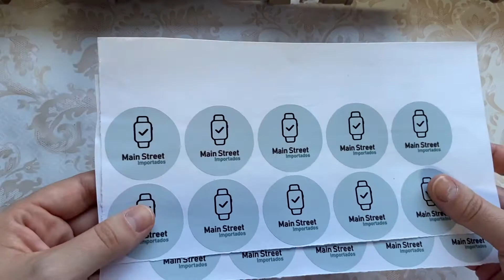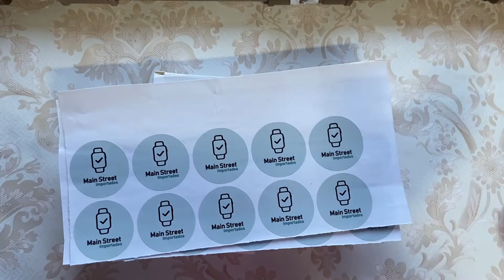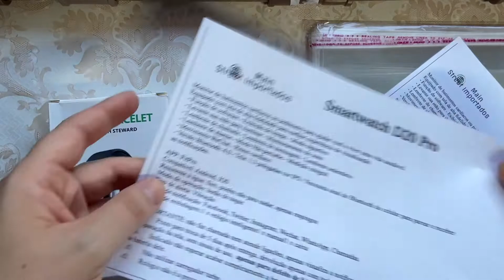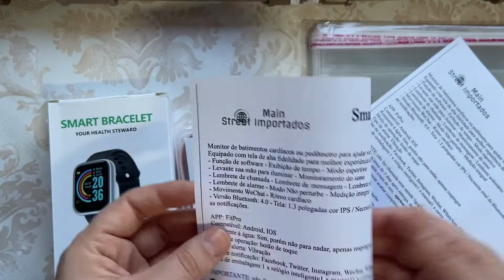COMO PREPARAR OS PEDIDOS PARA ENTREGA AOS CLIENTES - Reforce a sua marca! 👌 ✅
Olá pessoal! Tudo bem com vocês? No vídeo de hoje eu mostrei como faço para separar e enviar os pedidos dos meus clientes, reforçando a minha marca e garantindo que o cliente ficará satisfeito ao receber a sua encomenda.
É muito importante criar diferenciais na hora da venda para conquistar cada vez mais seus clientes e se tornar referência de venda para o produto que você oferece.

IPHONE 7 PLUS

*Smartwatch HW12

Smartwatch Modelos para prática esportes (bons sensores):
*Senbono NY20 tela amolei

*Colmi V23
*Réplica GT 2 Pro
*XIGMER LUNAR
*Smartwatch IWO MAX 2.0 Pro
*Smartwatch UP6
*Smartwatch IWO W26
*Smartwatch T500
*Smartwatch T900
*Smartwatch X16
*Smartwatch HW22
*Smartwatch HW56 Plus
*Smartwacth i12
*HW22 Pro
*Smartwatch X7
*Smartwatch X8
*X8 Max

*Pulseira Loop solo
*Pulseira de Borracha líquida
*Capa de silicone para Smartwatch
*Pulseira nylon
*Pulseira milanese (metal)
*Película de hidrogel
*Pulseira para D20 / Y68
*Suporte de acrílico (Kit com 3. Pçs)